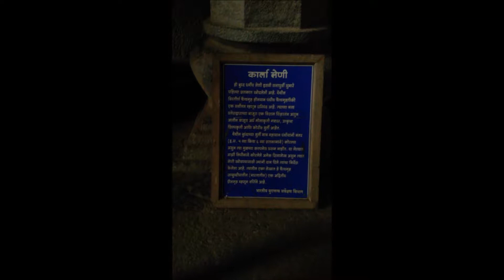LONAVALA Vlog | Short trip from Pune to Lonavala in Monsoon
hey guys!

in this vlog I am sharing with you guys some great memories from my short trip to Lonavala in this lovely Monsoon weather!

Peace :)